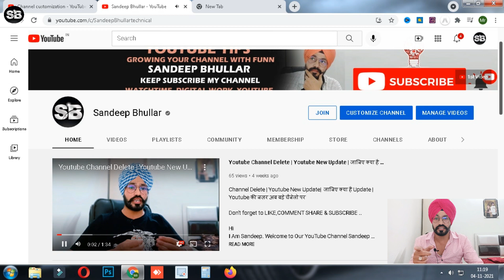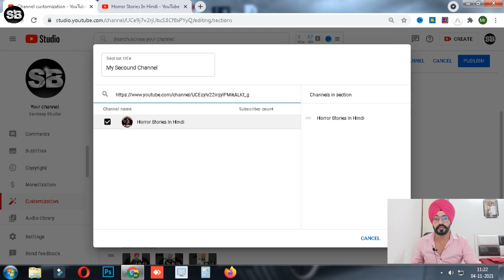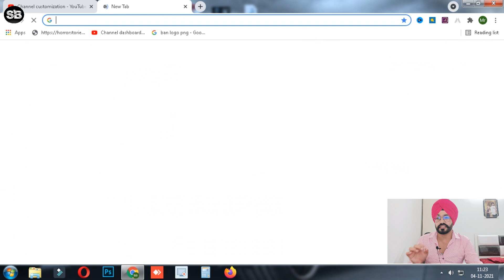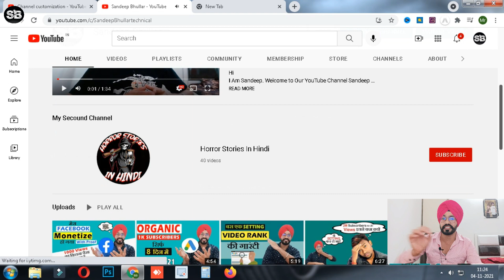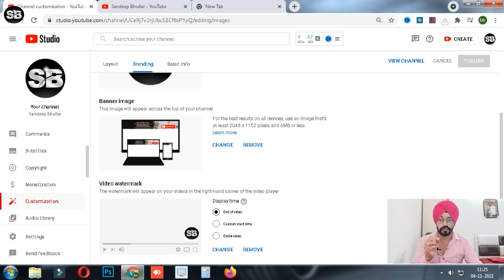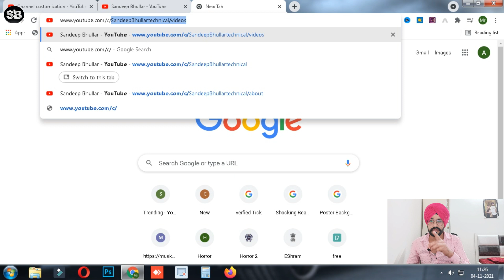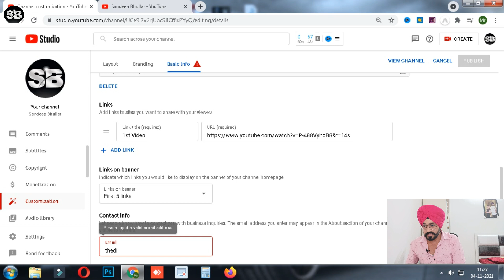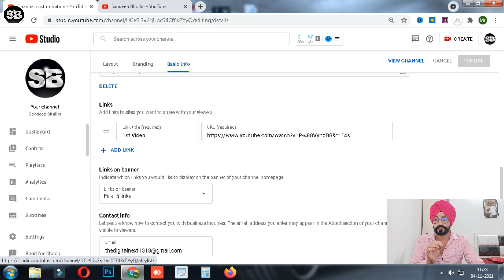How To Get Your First 1000 Subscribers On YouTube | First 1000 Subscribers Complete Fast Secret 2021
Want to know how to get first 1000 subscribers on youtube? Today I'm sharing exactly how to complete 1k subscribers in 2021.

In today's video, I want to share with you EXACTLY how I got the first 1k subscribers on youtube. I'm sharing how I rank my youtube videos, title my videos, and even how to promote youtube videos with google ads (AdWords). If you want to learn how to get first 1000 subscribers on youtube, this is the video for you!

QUERIES SOLVED
○ how to boost youtube videos with google ads (AdWords)
○ how to write youtube video title